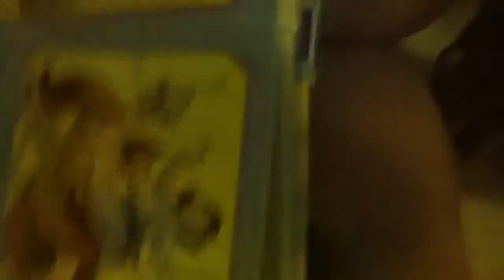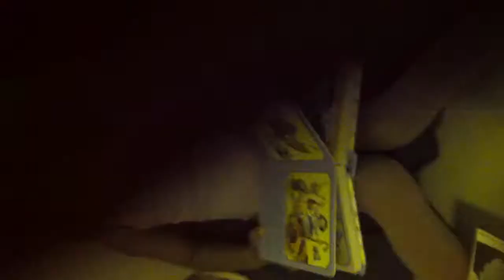Faith reading Bible 2013